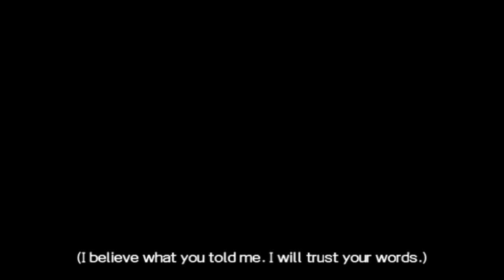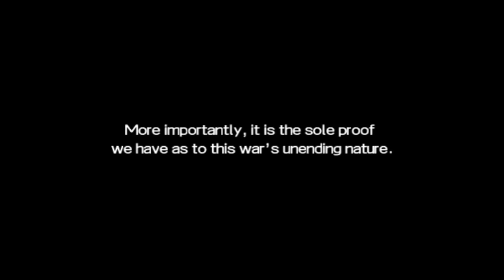Mengumpulkan kembali ingatan | Dissidia 012 Final Fantasy Bagian 11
Di dunia Dissidia ini, semua karakter mengalami hilang ingatan sehingga mereka tidak mengenal diri sendiri maupun temannya. Untuk mengembalikan ingatan yang hilang harus sering melakukan battle dengan manikin. Semakin banyak battle yang dilakukan, semakin banyak ingatan yang akan kembali.